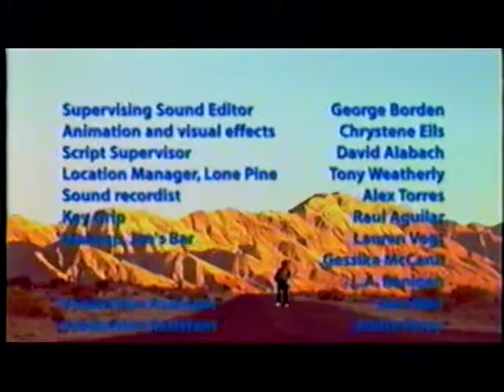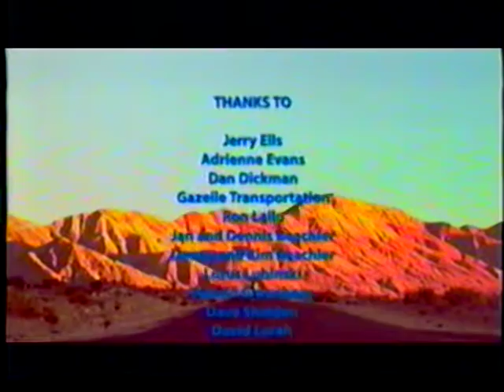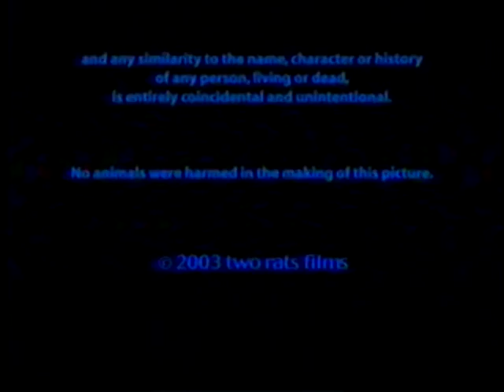Lowdown & Lonesome goes indie film! (HiQ)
I was truly excited that my song, Lowdown & Lonesome got used for a scene in an indie film. This was many years ago and I just got around to making this YouTube clip of the scene from the original VHS tape (yeah, its that old, but so am I)

Many thanks to TwoRats Films, Chrystene Ells & JJ White for using my song in 2003's "Goodbye, Guy Guy"